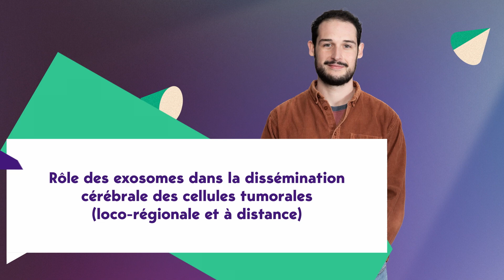Mathis Triquard - 2ème Finaliste régional regroupement nord-aquitain